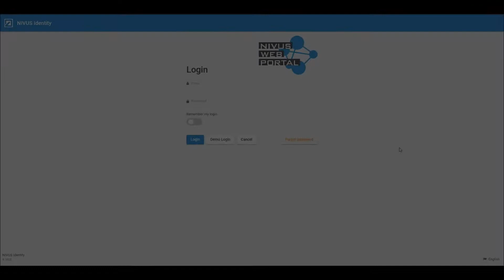WebPortal: Project log in